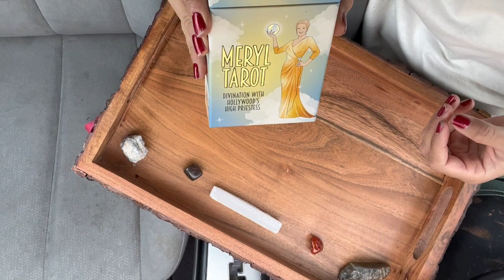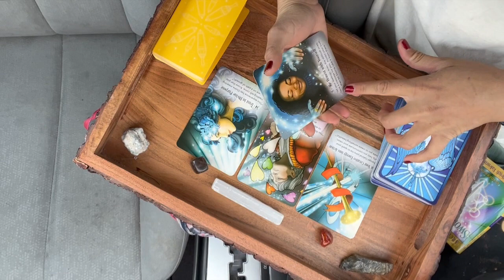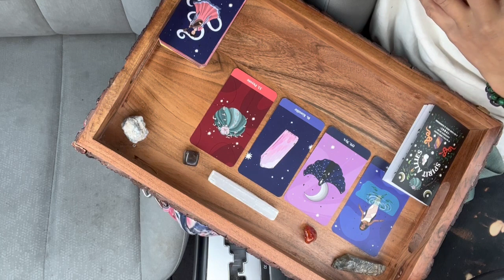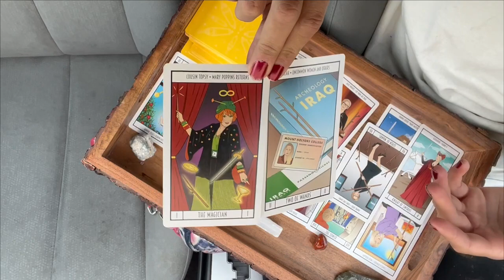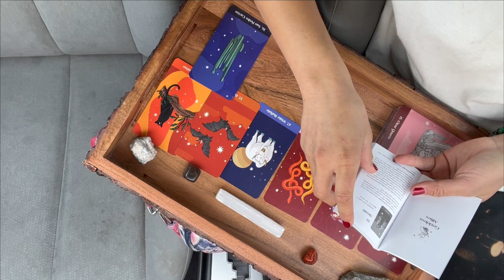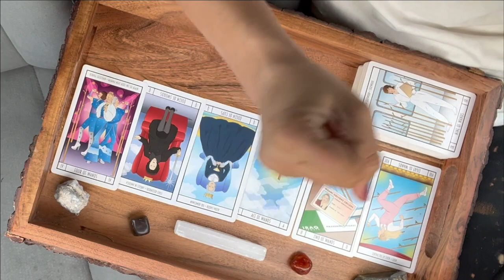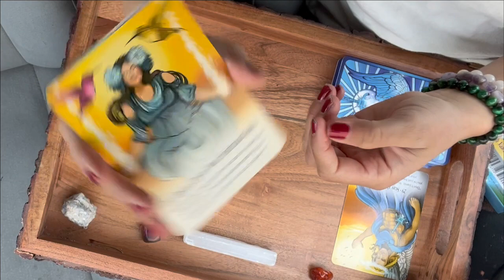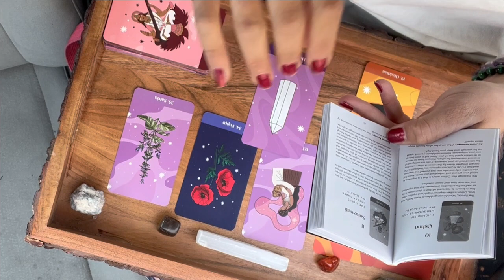YES OR NO TAROT PICK A CARD🤔✨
Here you go my loves! I hope you in enjoyed and got some clarity ✨
Sending my love and support. You all are a strong bunch, i believe in you❤️

Time stamps:
Pick a photo: 1:00
Group One (Johnny Depp, Fear and Loathing in Las Vegas): 2:07

Group Two (Audrey Hepburn + Fred Astaire, Funny Face): 35:07

Group Three (Gwyneth Paltrow, The Royal Tenenbaums): 1:16:23

Love, Cornmoontarot